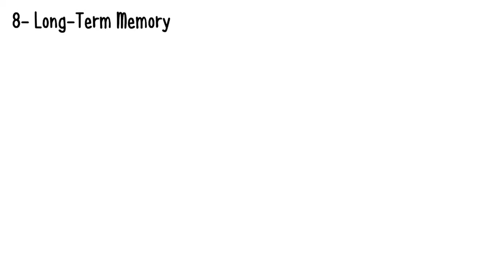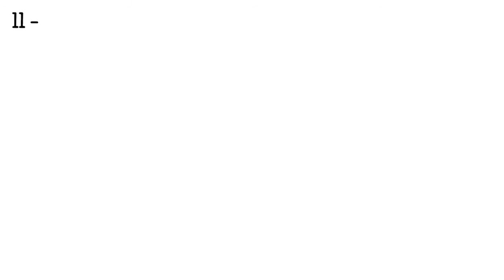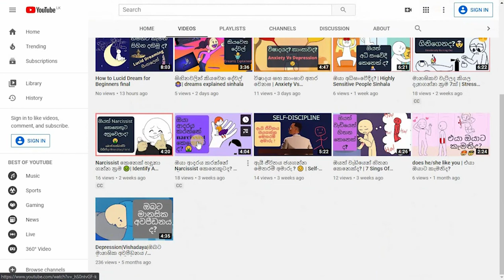කලින් දැනගත්තන්ම් හොදයි කියල හිතෙන මනෝවිද්‍යා කරුණු 10ක්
1. වැඩ කිහිපයක් එකවර කිරීම Multitasking
2. ඕපාදූප Gossip
3. සමාජ ජාල හෙවත් social media වලට ඇබ්බැහි වීම
4. පුරුදු  Habits
6. වැඩකට නැති කෑම  junk food
7.dunning Kruger effect
8. දිගුකාලීන මතකය  long term memory
9.තීරණ ගැනීම decision making
10.ස්වභාවධර්මය සහ මොලය

Reddit එකෙන් එකතු වෙන්න කැමතිද?